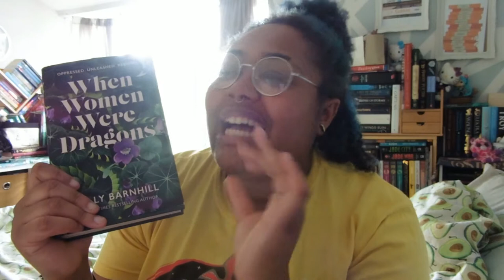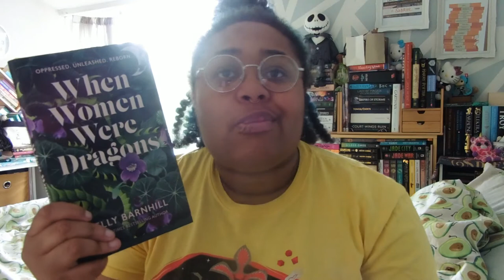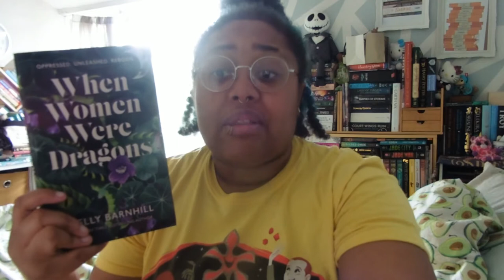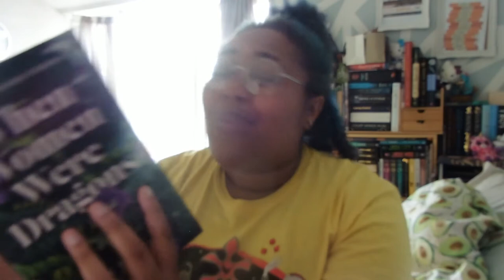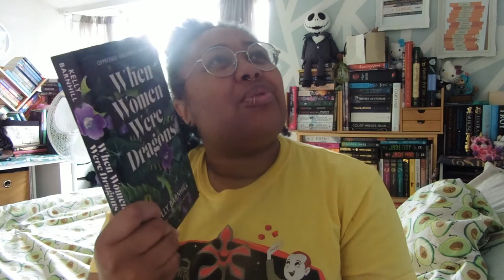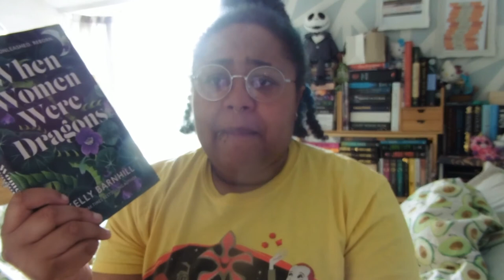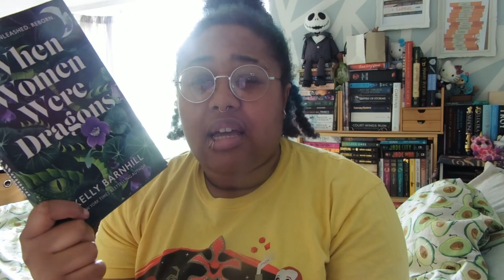When Women Were Dragons by Kelly Barnhill | review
Howdee-haie, here's my new favourite book!

GoogleDocs with lots of resources listed for BLM, such as where and how to help, who to call, write to etc
ht9SdVIjrdSd2oNaGhI8jXGTn-gunamZc68/edit?usp=sharing

Music (Filmora Wondershare): Don't Stop It

Find me/follow me/friend me at:
choc1and1vanilla
PeaceAndCookies